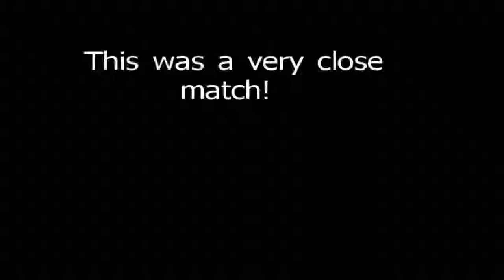Velstadt, The Royal Aegis Boss Fight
Epic fight, close match though!

--junk tags--

Dark Souls 2 parry
Dark Souls 2 riposte
Dark Souls 2 Walkthrough Part 1
Dark Souls 2 Part 1
Dark Souls 2 Gameplay Walkthrough
Dark Souls 2 Let's Play
Dark Souls 2 Guide
Dark Souls 2 Walkthrough
Dark Souls Gameplay
Dark Souls Walkthrough
Dark Souls 2 Boss
Dark Souls 2 Stats
Dark Souls 2 Bosses
Dark Souls 2 Bonfire
Dark Souls 2 Classes
Dark Souls 2 Gifts
Best Dark Souls 2
Dark Souls 2 Characters
Dark Souls 2 Intro
Dark Souls 2 Playthrough
Dark Souls 2 Ending
Dark Souls II
Dark Souls Part 1
Dark Souls Gameplay Walkthrough
Dark Souls Walkthrough
Dark Souls
Part 1
Gameplay Walkthrough
Video Games
HD
Dark souls 2 soundtrack
Dark Souls II
DS2
DS2 Boss guide
DS2 PVP
DS2 boss strategy
DS2 How to beat, kill, pummel, destroy DS2
DS2 Boss guide
DS2 PVP
DS2 boss strategy
DS2 How to beat, kill, pummel, destroy
DS2 Lost Sinner Boss
DS2 Pursuer Boss
DS2 Last Giant boss
DS2 Old dragonslayer boss
DS2 Dragonrider
DS2 Executioner Chariot boss
DS2 all bosses
DS2 Flexile Sentry
DS2 Ruin Sentinels
DS2 Belfry Gargoyle
DS2 Royal Rat Vanguard
DS2 solo boss fights
DS2 solo guide
DS2 Dark Souls 2
DS2 Parry
DS2 Riposte
DS2 how to parry